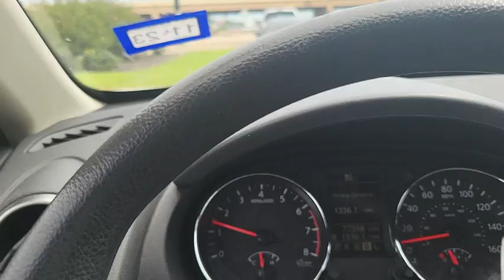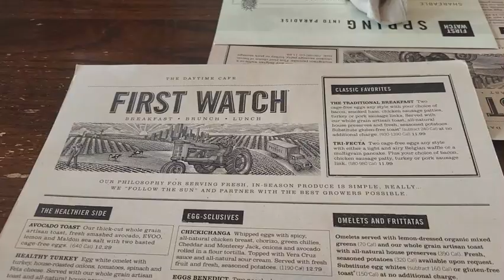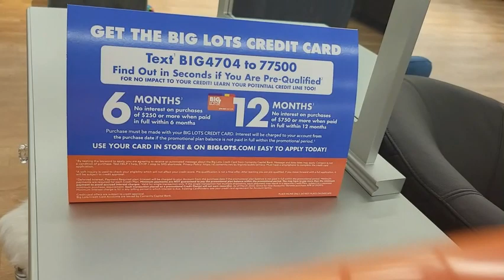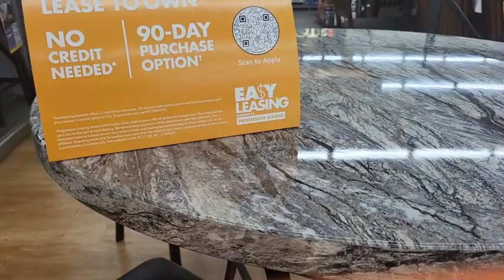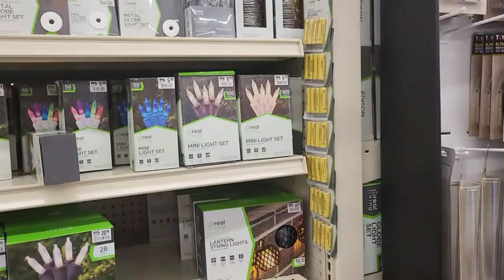Spend The Day With Me First Watch Big Lots Sunglasses and Jewelry